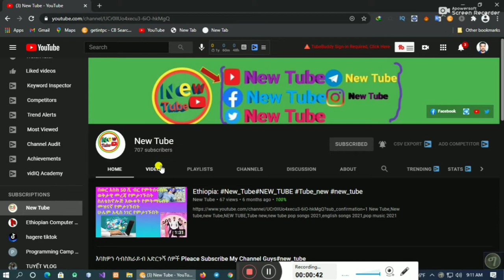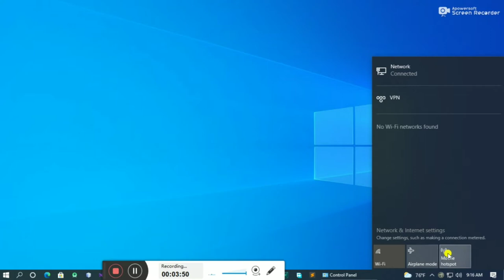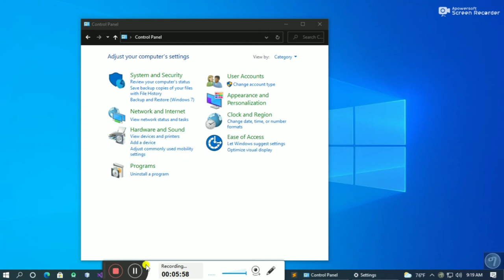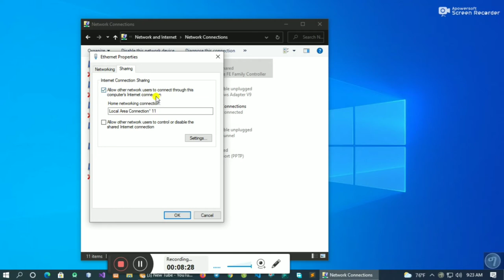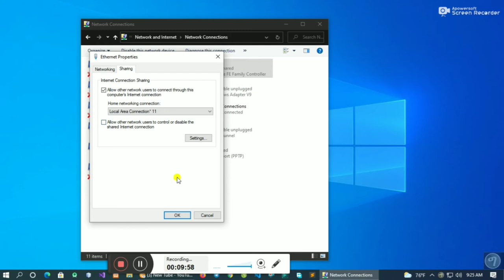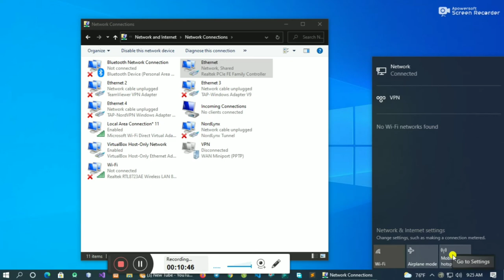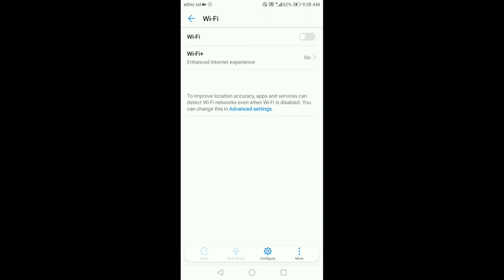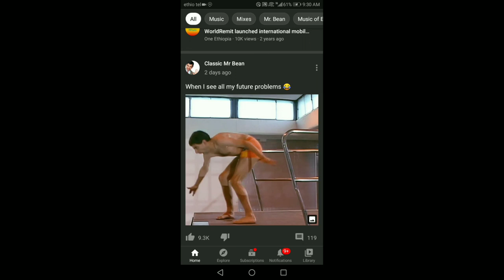how to turn your laptop into a wifi hotspot